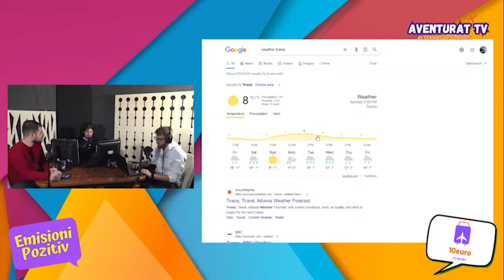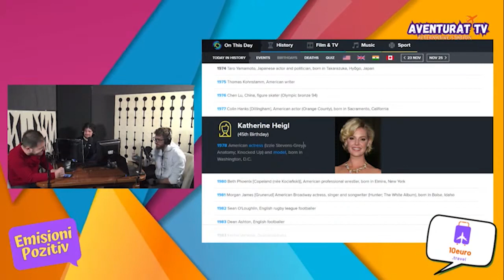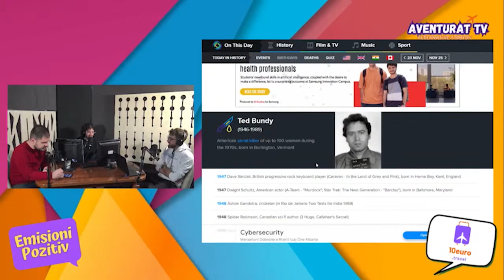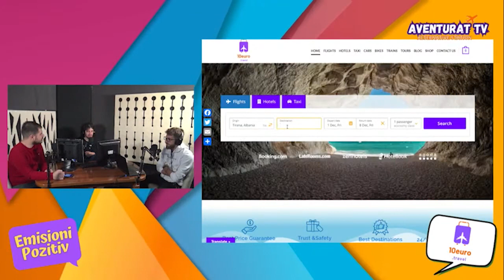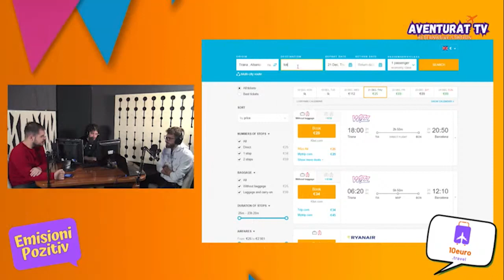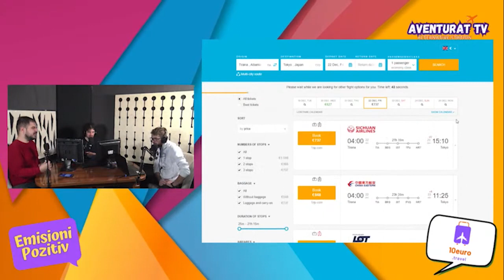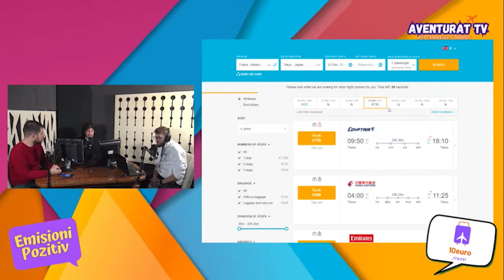Çfarë ka ndodhur sot? 24 Nentor 2023 - Emisioni Pozitiv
Emisioni Pozitiv eshte nje emisioni mengjesi me tema interesante dhe lidhje me gjithe boten!